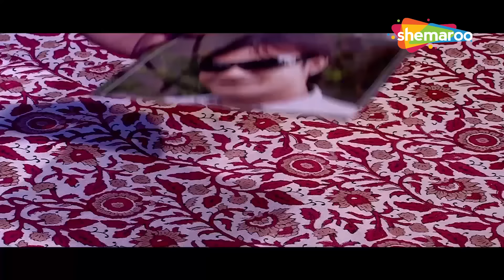રાકેશ બારોટના પ્રેમમાં પડી શહેર ની છોકરી | Movie Scene Compilation | Rakesh Barot